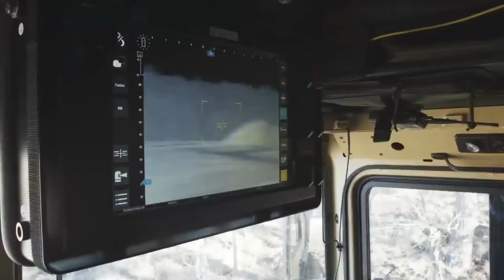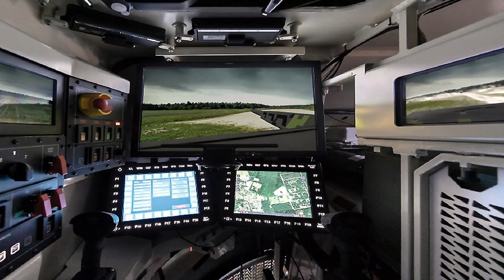Alemanha Revela o Novo KF51-U, Seu Tanque Mais Avançado